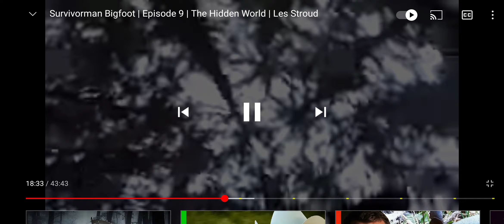BIGFOOT in the background of YouTuber & he doesn't know 😱😱😱 is it a glitch or something else comment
I was watching about Bigfoot sight and look what I've found I think the Bigfoot have the power for not to see with our naked eyes. what do you say comment down below